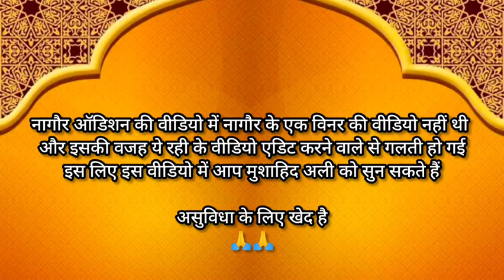NAAT CHAMPIONSHIP🏆 nagaur audition part 2